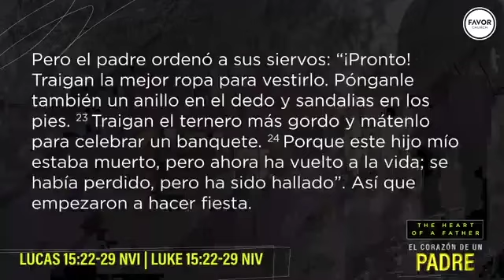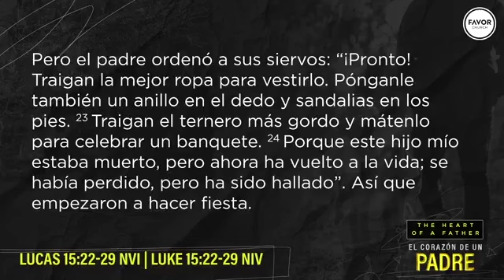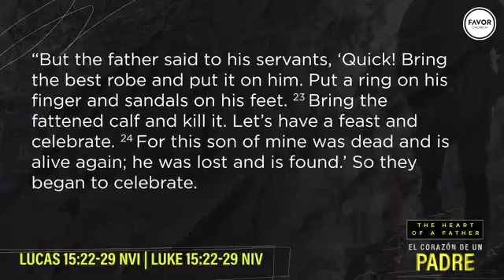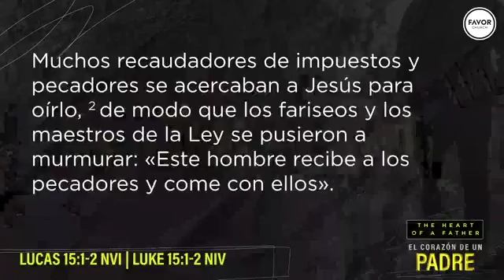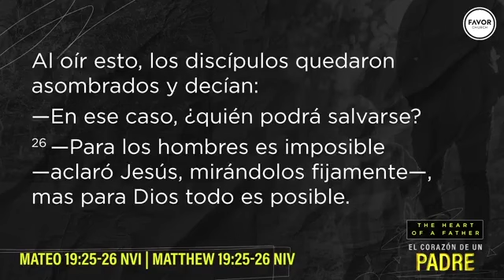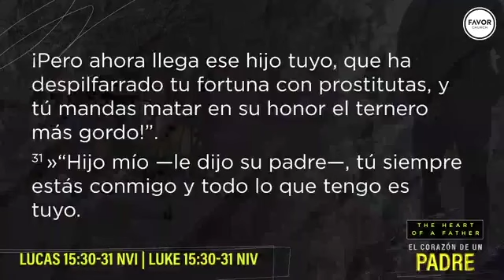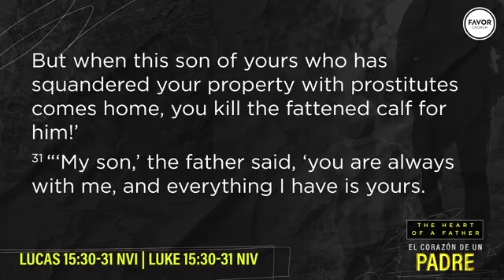El Corazon de un Padre | Parte 3 | Pastor Diego Bullon | Favor Church FL